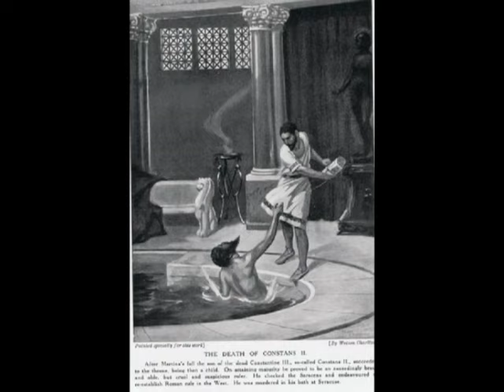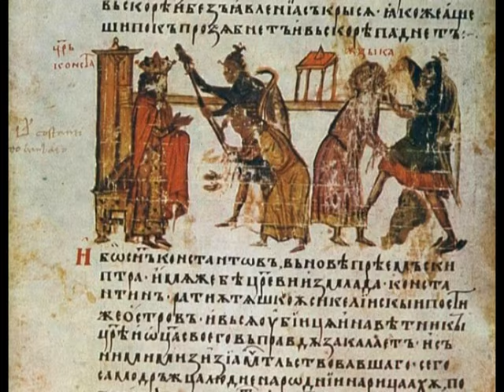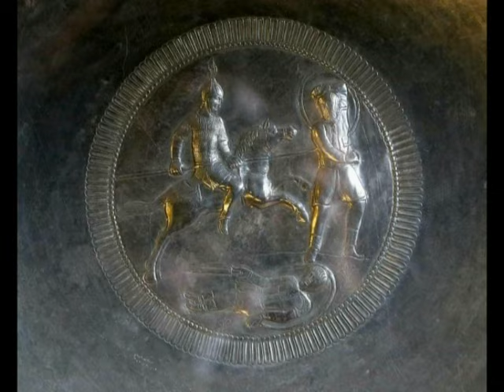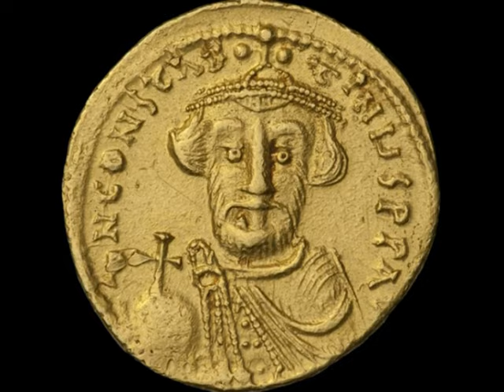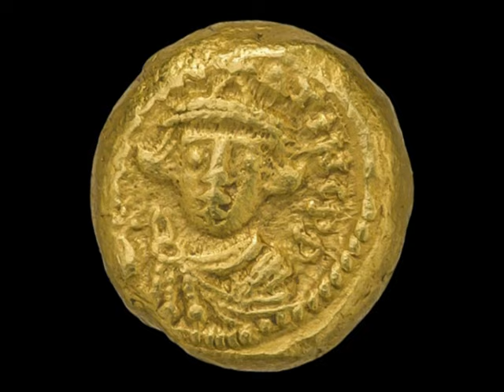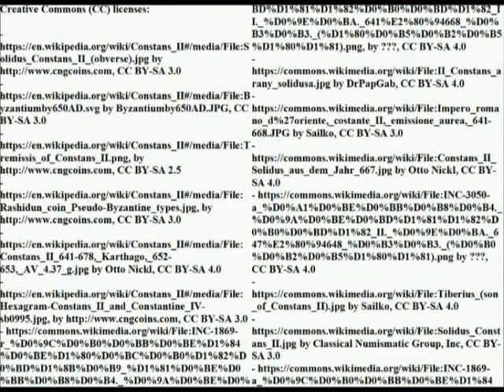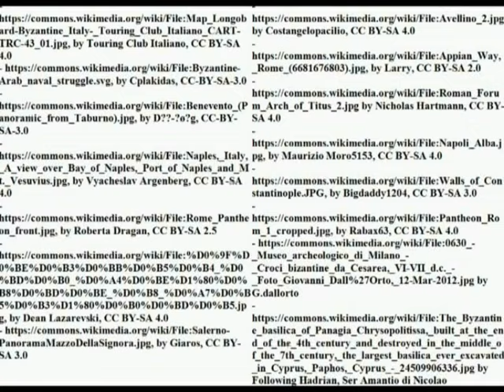Constans II (641-668)